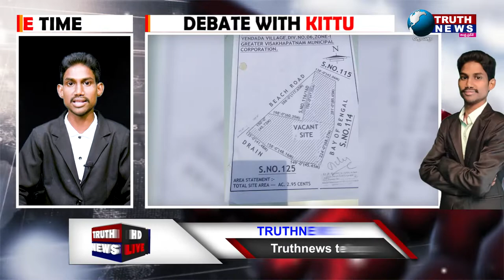విశాఖ|| కమ్మ కార్పొరేషన్ డైరెక్టర్ దీలిప్ కబ్జా కోరల్లో 5కోట్ల విలువైన ప్రభుత్వ భూమి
@truthnewstelugu విశాఖ|| కమ్మ కార్పొరేషన్ డైరెక్టర్ దీలిప్ కబ్జా కోరల్లో 5కోట్ల విలువైన ప్రభుత్వ భూమి